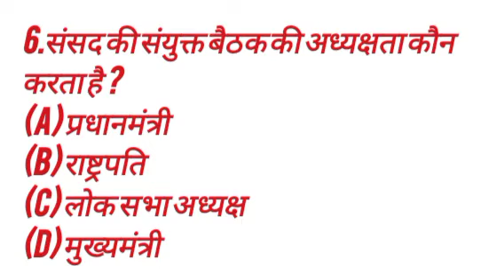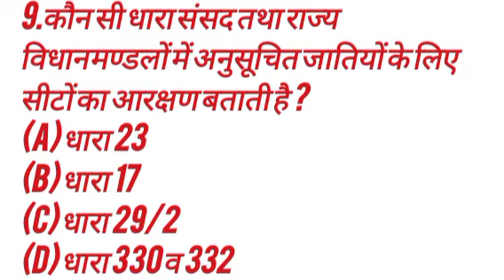GK IN HINDI FOR SSC RAILWAY